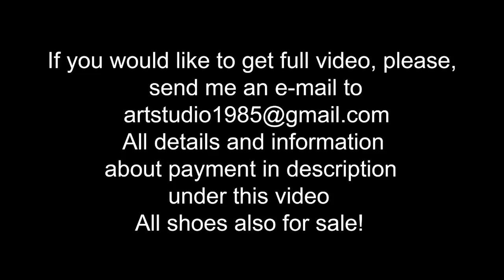Girl in high heels on scooter in mud, high heels in mud, muddy louboutin, high heels stuck (# 774)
scene: 774
27 euro
(MP4 full HD 1080p/50fps, 2 Gb, original sound, no music)

NEW SEXY model Angelica wears very sexy black Louboutin high heels pumps and sexy dress. She took her scooter for a test drive in the forest, she was lost and she chose wrong way.

Also we make CUSTOM video up-to 2 hours, from 85 euro (april-october) from 100 euro (november-march) for up-to 20 min video, different models, super sexy and expensive high heels, deep mud and slippy ice, anything with all your wishes! contact me